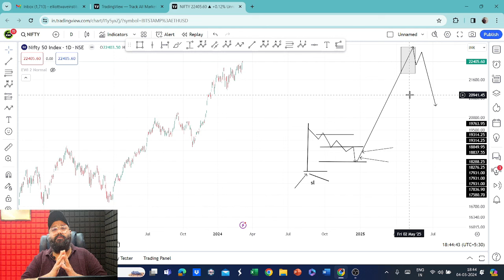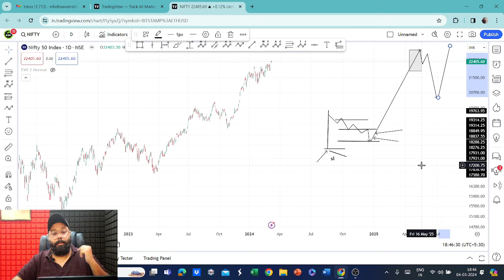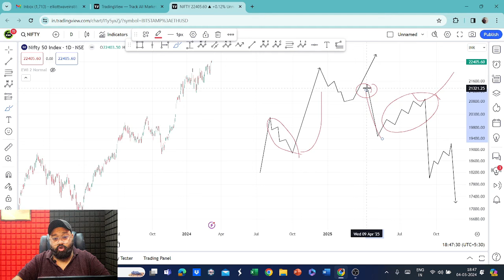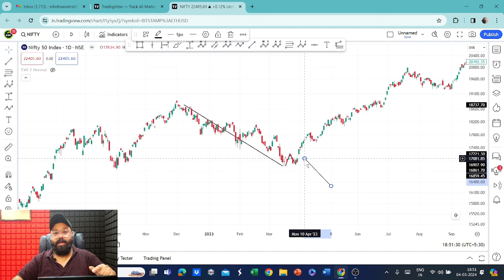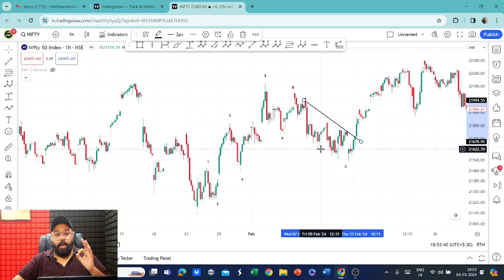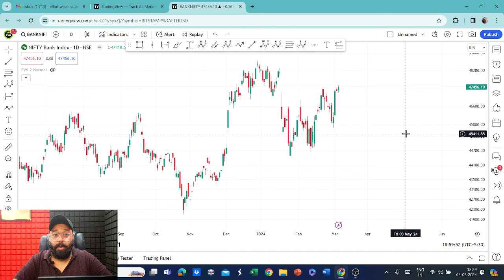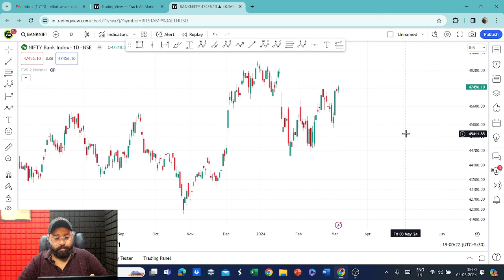How Smart Money Works || Sp Singh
Technical analysis is a method used to evaluate and forecast the future price movements of financial assets, such as stocks, currencies, commodities, and cryptocurrencies, based on historical price and trading volume data. It operates under the assumption that historical price patterns and trends can provide insights into potential future price movements. Unlike fundamental analysis, which focuses on underlying factors like company financials and economic indicators, technical analysis primarily concentrates on chart patterns, indicators, and other quantitative data.

ELLIOT WAVE INSTITUTE elliot wavw institute
elliott wave theory for bigenners
neo wave theory
Share Market
Stock Market
Trade Trading
Technical Analysis
Option Trading
Intraday Trading
Bitcoin Cryptocurrency
bitcoin analysis in hind
stock market for beginners nifty banknifty training
futures and options india
elliott wave theory
elliott wave institute
neo wave theory
neo wave

Key components of technical analysis include:

Price Charts: Technical analysts use price charts to visualize historical price movements of an asset over time. The most common types of charts are line charts, bar charts, and candlestick charts. These charts can reveal patterns, trends, and support/resistance levels.

Chart Patterns: Technical analysts identify recurring patterns in price charts that could indicate future price movements. Examples of chart patterns include head and shoulders, double tops/bottoms, triangles, and flags. These patterns are believed to offer clues about potential trend reversals or continuation.

Indicators and Oscillators: Technical analysts utilize various mathematical calculations applied to price and volume data to generate indicators and oscillators. These tools help analysts assess the strength, momentum, volatility, and other aspects of a market trend. Popular indicators include Moving Averages, Relative Strength Index (RSI), Moving Average Convergence Divergence (MACD), and Bollinger Bands.

Support and Resistance Levels: These are price levels where an asset's price has historically had difficulty moving above (resistance) or below (support). These levels are considered important because they can indicate potential turning points or areas of price consolidation.

Trend Analysis: Identifying trends is a crucial aspect of technical analysis. Trends can be upward (bullish), downward (bearish), or sideways (neutral). Technical analysts aim to ride trends and avoid counter-trend trades.

Volume Analysis: Trading volume, or the number of shares/contracts traded during a given period, is often used alongside price analysis. Volume can provide insights into the strength of a price movement and help confirm or challenge other technical signals.

Timeframes: Technical analysis can be applied to various timeframes, from very short-term intraday trading to long-term investing. Different timeframes might reveal different patterns and trends.

Critics of technical analysis often argue that it relies on historical data and patterns, making it prone to subjective interpretations and less reliable in rapidly changing market conditions. Despite these criticisms, technical analysis remains widely used among traders and investors as a tool for making informed decisions about market entry, exit, and risk management.

It's important to note that successful trading and investment decisions typically require a well-rounded approach that combines both technical and fundamental analyses, along with a strong understanding of market sentiment and broader economic factors.